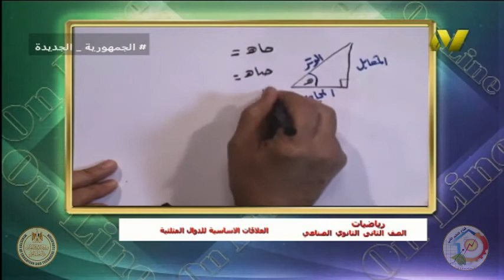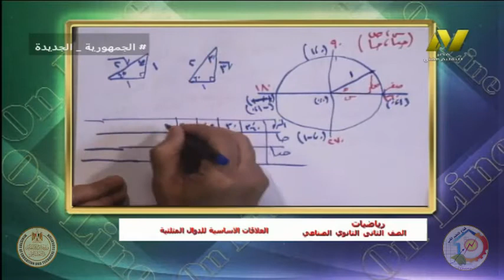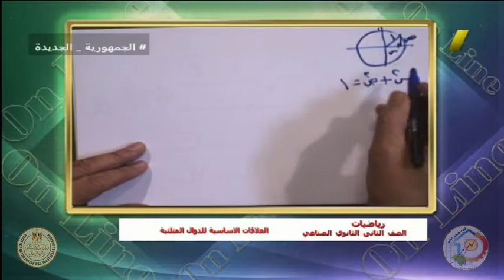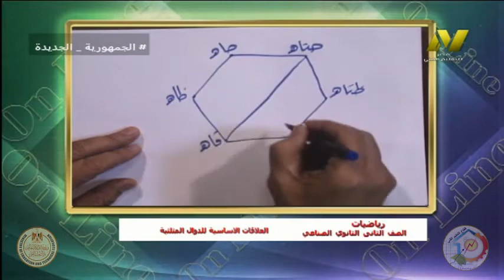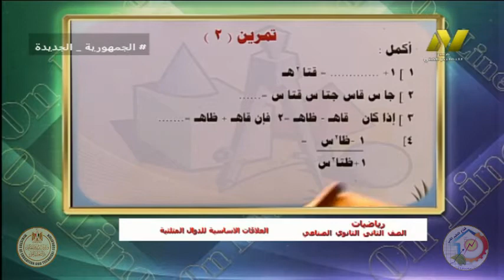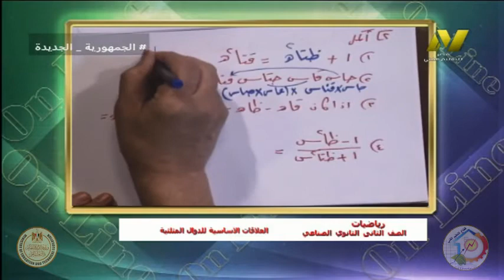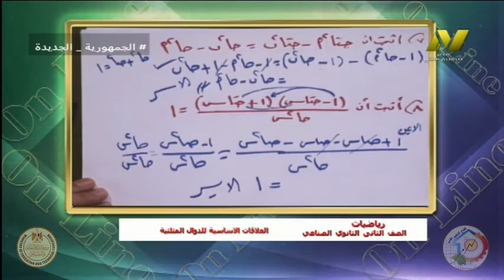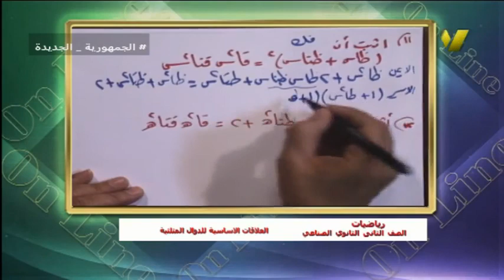الصف الثاني صناعي - رياضيات - حساب مثلثات - العلاقات الاساسيه بين الدوال - ا ايمن حسونه